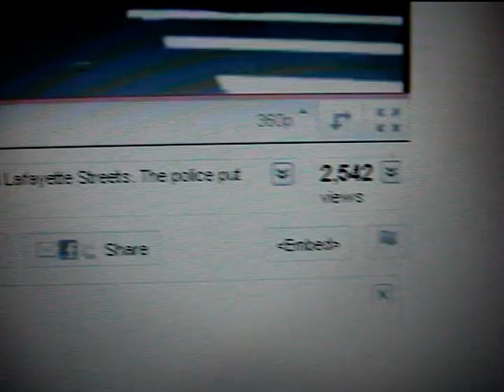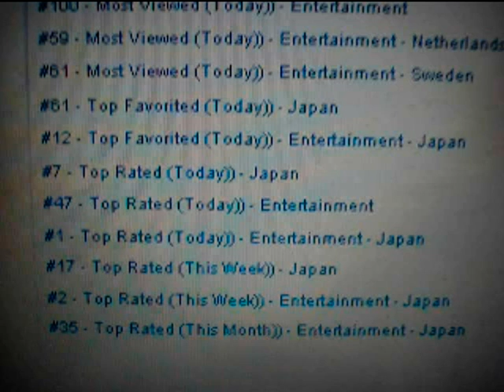No Equality on Youtube??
How does this affect users who don't make videos? It means you are only getting fed videos from the US and are missing out on other higher quality videos from elsewhere.